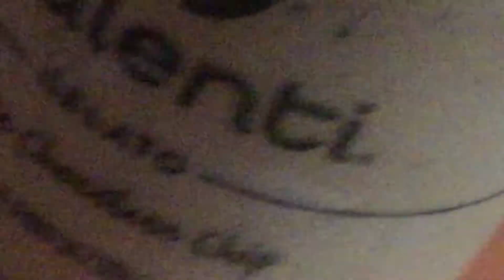Mm yes.. yes.. what?